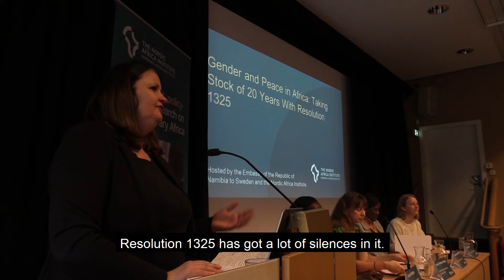Symposium on women, peace and security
The symposium Gendering Peace and Security – Taking Stock of 20 Years with Resolution 1325 was part of a two-day programme organised by the Nordic Africa Institute on the first-ever UN framework to recognise women’s role in relation to conflicts. The symposium, which was co-hosted with the Namibian Embassy in Sweden, took place at the Museum of Mediterranean and Near Eastern Antiquities in Stockholm 9-10 March, 2020.